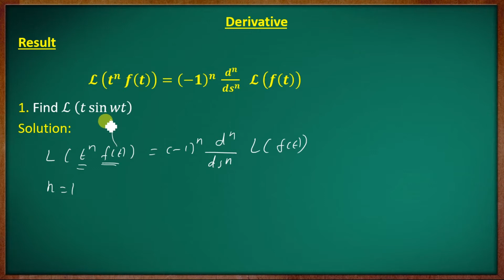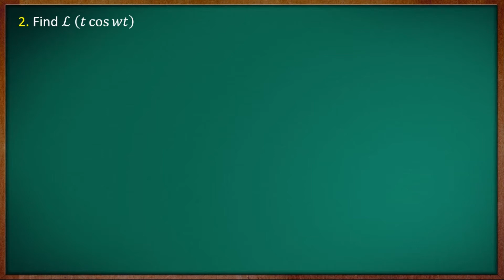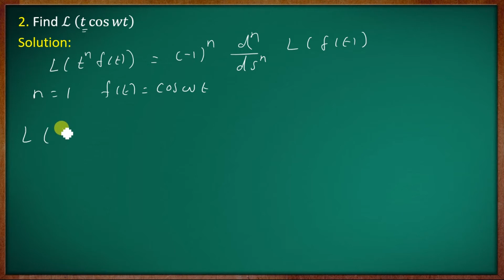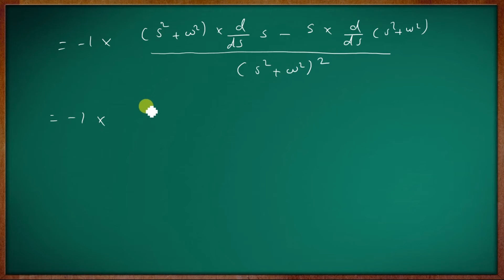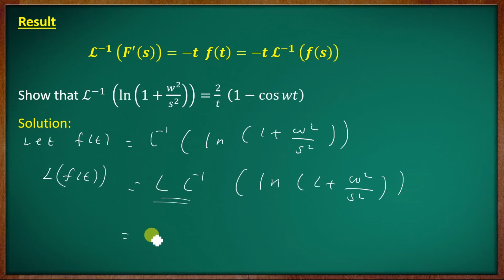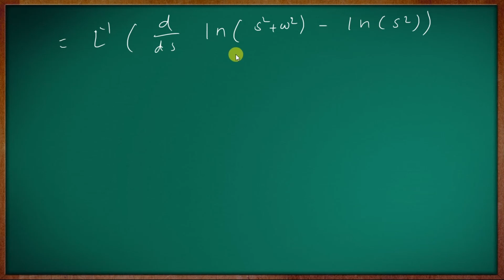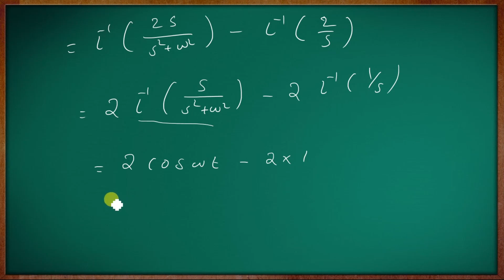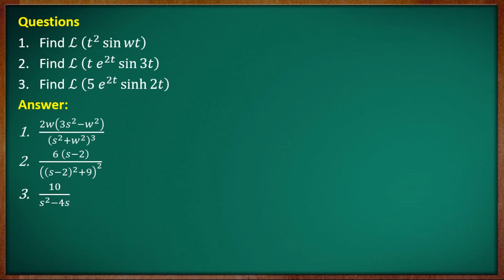Derivatives of Laplace Transformation